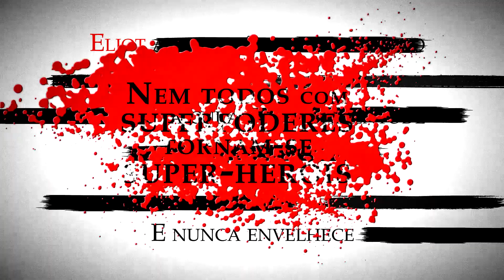Pré-venda - Vilão, de V. E. Schwab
Se você curte histórias com suspense, ação e pessoas com superpoderes, "Vilão" é o livro que você precisa ler. 💀
Já em pré-venda:

No último ano da faculdade, o interesse em comum de Victor e Eli numa pesquisa sobre adrenalina, experiências de quase morte e poderes sobrenaturais lhes oferece uma possibilidade antes inimaginável: de que uma pessoa, sob as condições certas, seja capaz de desenvolver habilidades extraordinárias. No entanto, quando colocam em prática essa teoria, as coisas dão muito errado.
Dez anos depois, Victor foge da prisão, determinado a encontrar seu antigo amigo — agora inimigo. Armado com poderes terríveis e movido pela lembrança da traição e da perda, Victor caça seu arqui-inimigo em busca de vingança e de um embate no qual sabe que um dos dois deve morrer.